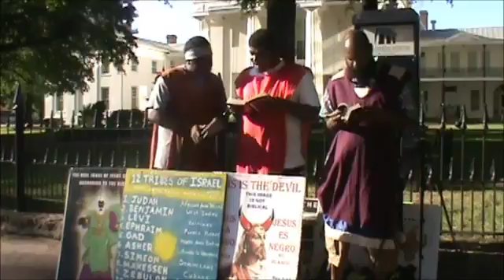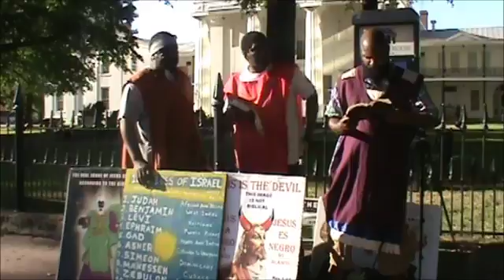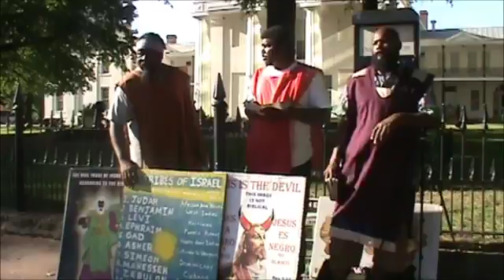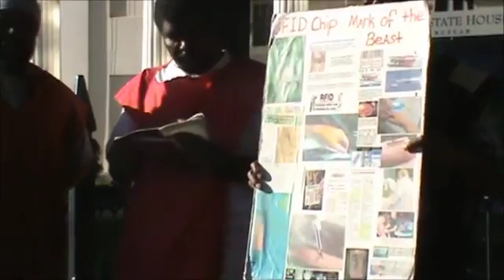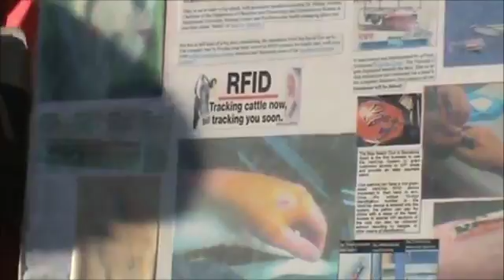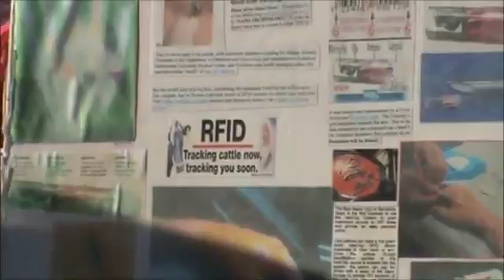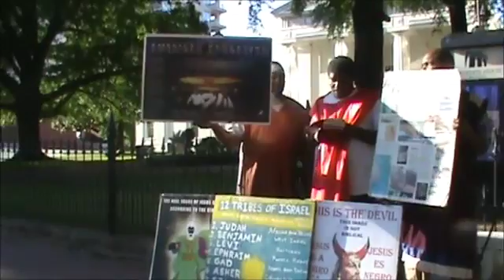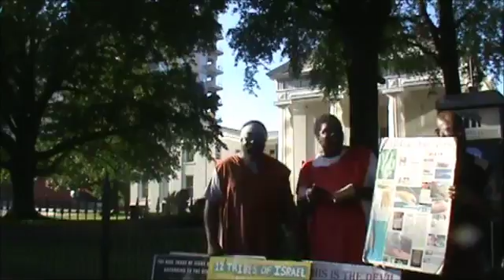Lord's Word04 23 16 Pt9 Take The Chip, And It Will Lead To Your Destruction 1